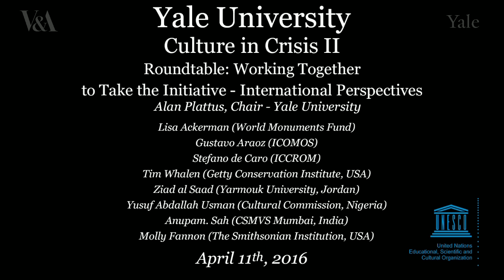Culture in Crisis Roundtable: Working Together to Take the Initiative - International Perspectives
Roundtable: Working Together to Take the Initiative - International Perspectives
Chair: Alan Plattus (Yale University)
Lisa Ackerman (World Monuments Fund)
Gustavo Araoz (ICOMOS)
Stefano de Caro (ICCROM)
Tim Whalen (Getty Conservation Institute, USA)
Ziad al Saad (Yarmouk University, Jordan)
Yusuf Abdallah Usman (Cultural Commission, Nigeria)
Anupam. Sah (CSMVS Mumbai, India)
Molly Fannon (The Smithsonian Institution, USA)

Presented at Culture in Crisis II, an International Conference at the Yale Institute for the Preservation of Cultural Heritage in collaboration with the Victoria and Albert Museum in London under the patronage of UNESCO.  This was a satellite event to the UN Global Colloquium of University Presidents at Yale University and was held on April 11, 2016.